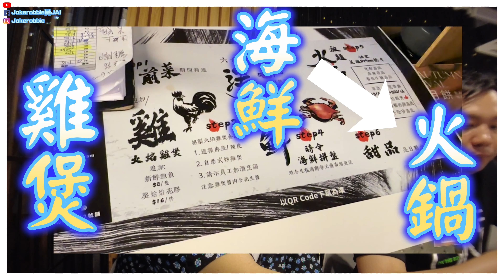【旺角】火鍋雞煲蒸海鮮？！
㷫烚烚 (旺角)
旺角登打士街56號家樂坊8樓802號舖